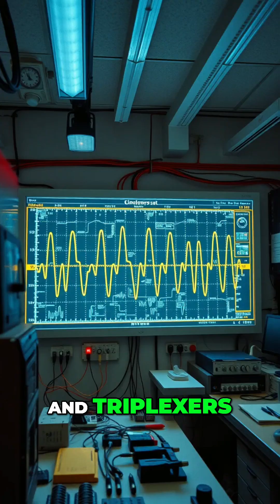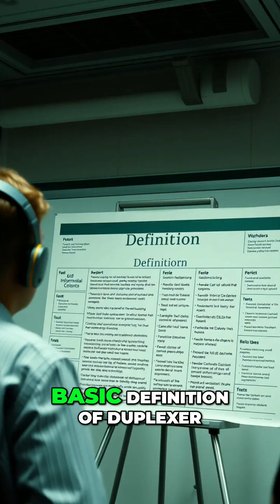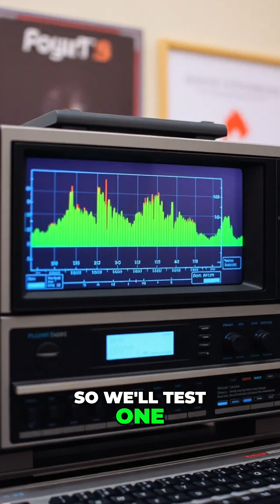Understanding Diplexers and Duplexers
Membership gets you access to the FEPLabs Radio monthly live Zoom call, as well as the Coffee and Ham Radios Zoom call with TheSmokinApe, TO, Chuck, and myself.
It also gets you access to our exclusive supporters chat in TOADS Discord!